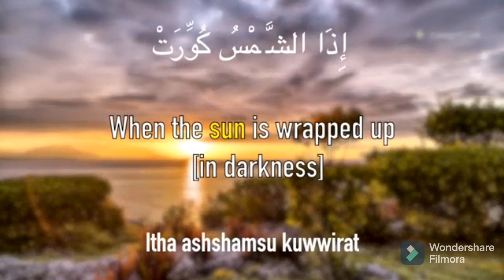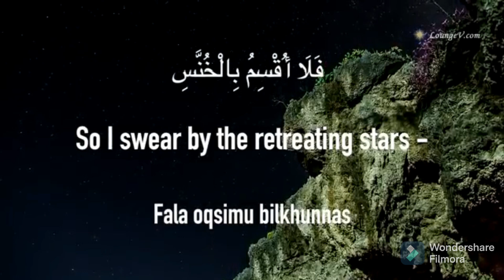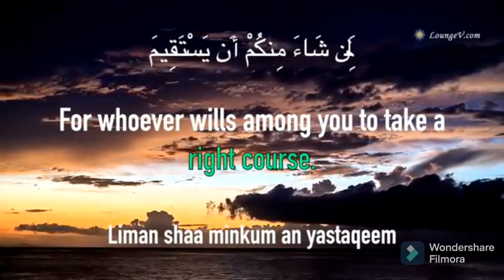surat takveer full video